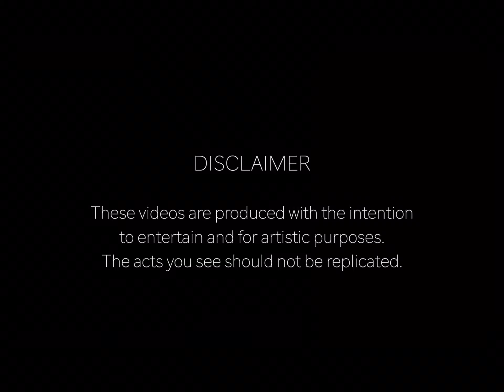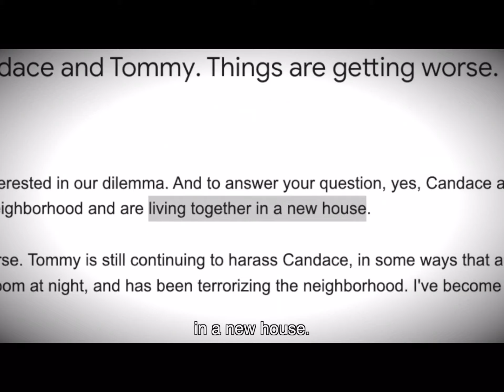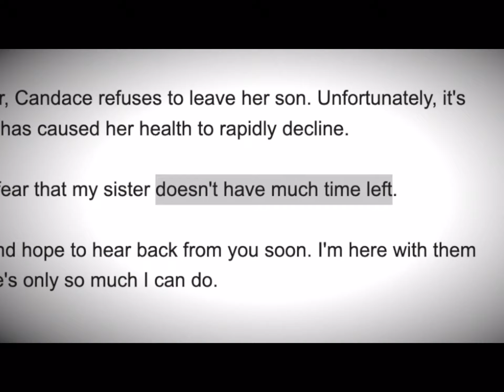Her Son STILL Can’t Stop Growing at Night.. Part 1